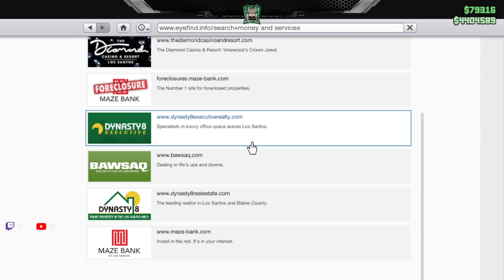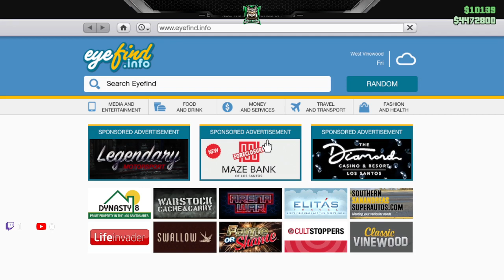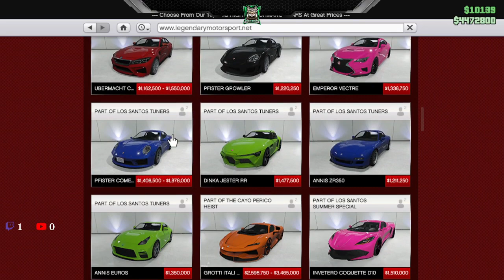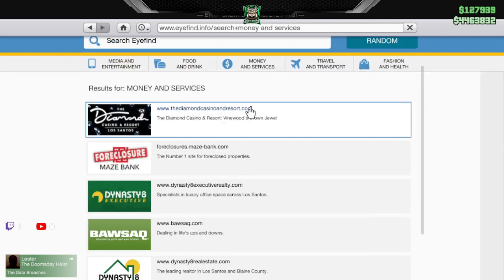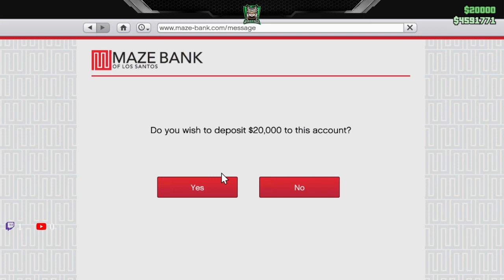GTA Online pc character 233